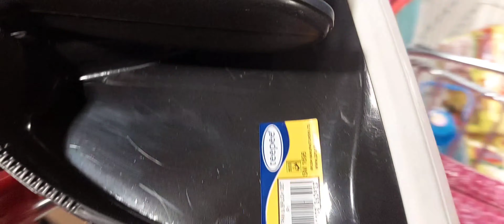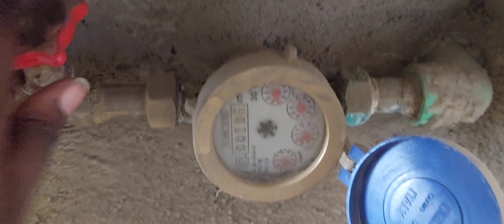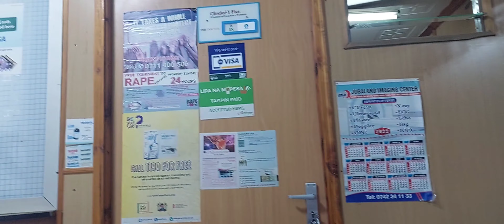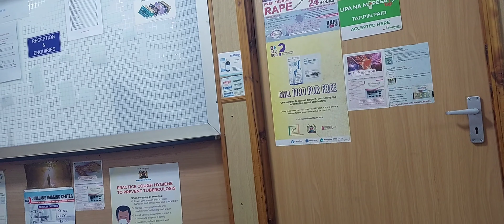Vlog; Unboxing Jumia Haul/Cleaning and Organisation/Grocery Shopping Haul/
Don't ever be afraid of taking a break from whatever is eating you up. Mental health is paramount to a long healthy life. Take care of yourselves guys.